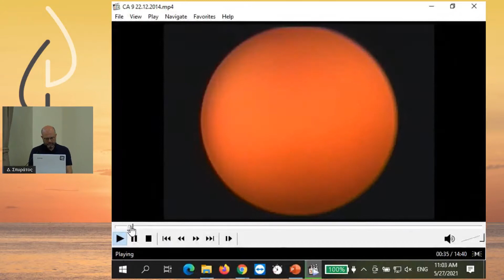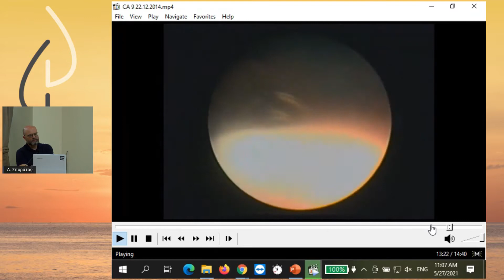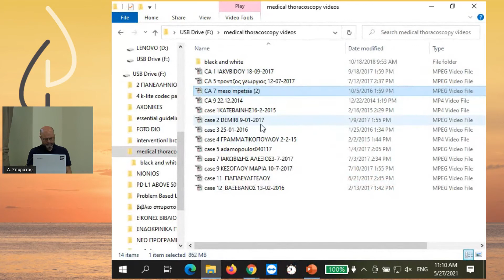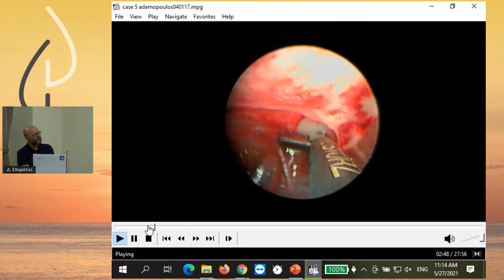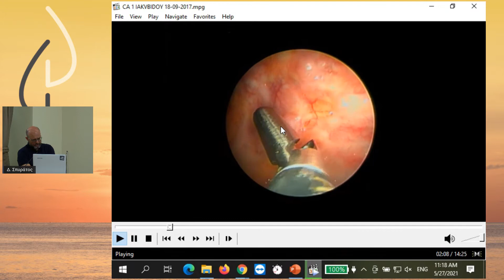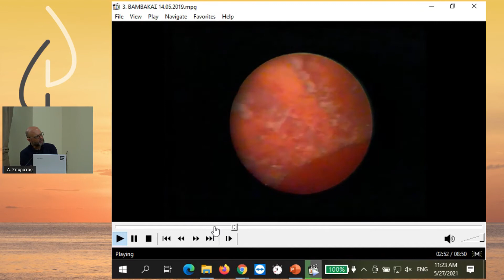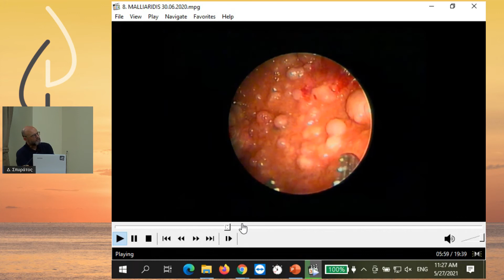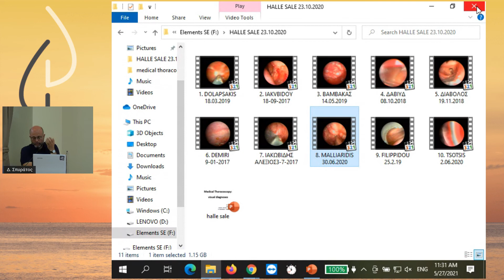D1|Kr| Δ Σπυράτος | Περιγραφή της διαδικασίας της θωρακοσκόπησης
Εκπαίδευση θεωρητική και πρακτική στη θωρακοσκόπηση

Υπεύθυνοι Εκπαίδευσης: Δ. Σπυράτος, Στ. Ανευλαβής, Χ. Μόσχος, Βλ. Βίτσας